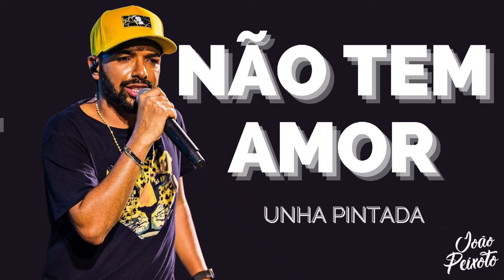Unha Pintada - Não Tem Amor | Repertório Novo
Repertório Novo do Unha Pintada "NÃO TEM AMOR", Sucesso do Iguinho e Lulinha!

LETRA

NÃO TEM AMOR

E toda noite é assim
Um copo de cerveja pra esfriar a cabeça
Tá judiando de mim
Os sinais do nosso fim

A gente tá perdido em casa
Nossa cama tá parada
E eu tô sem saber o que fazer

Tu quer me perder?
O que seu coração tem a dizer?

REFRÃO
Fala na minha cara que não sente nada
Que eu arrumo a mala e vou
Quem cala consente, os sinais não mentem
Confessa que não tem amor

Não tem amor
Não tem amor
Não tem amor
Não tem amor